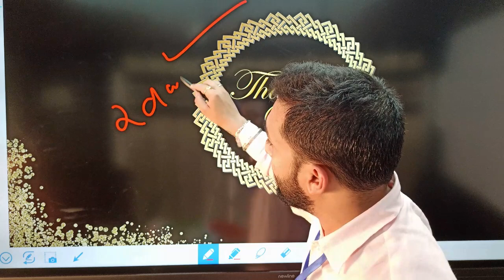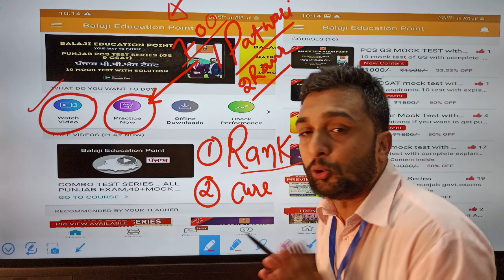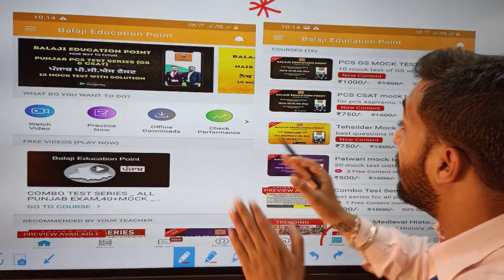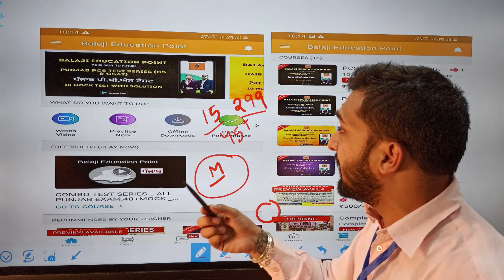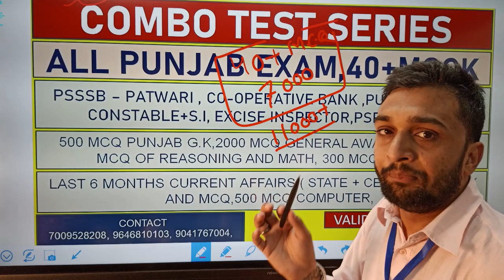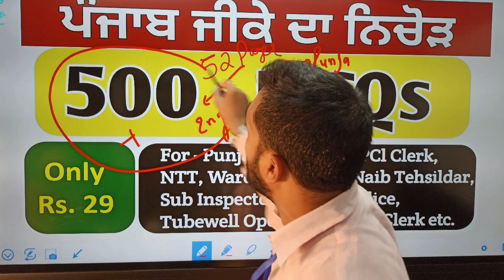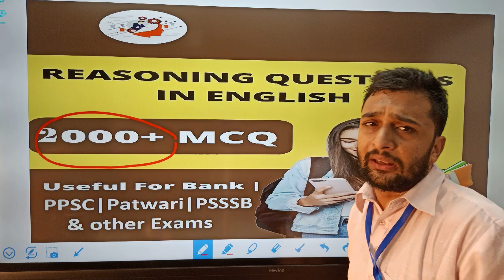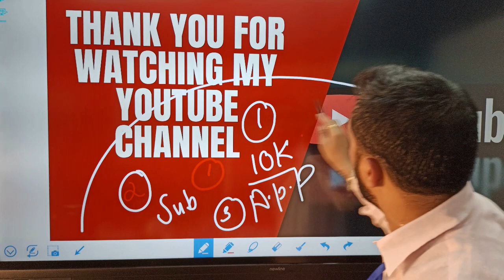Thanks for 2000 Downloads on our app in 2days| ਬਹੁਤ- ਬਹੁਤ ਧੰਨਵਾਦ ਤੁਹਾਡਾ || Intro to App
ਤਾਂ ਹੁਣ ਕੋਈ ਵੀ ਵਿਦਿਆਰਥੀ ਐਪ ਤੇ ਜਾ ਕੇ Study Material ਖਰੀਦ ਸਕਦਾ ਹੈ। ਤਾਂ ਜਲਦੀ ਤੋਂ ਜਲਦੀ ਐਪ download ਕਰੋ ਜਿਸ ਵਿਚ ਤੁਹਾਨੂੰ ਵਧੀਆ Discount ਮਿਲੇਗਾ ।